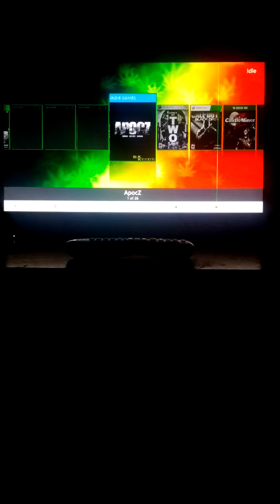Modded Black Ops 2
This menu is grizzily menu sorry for the shit quality but I'll have it looking better soon.